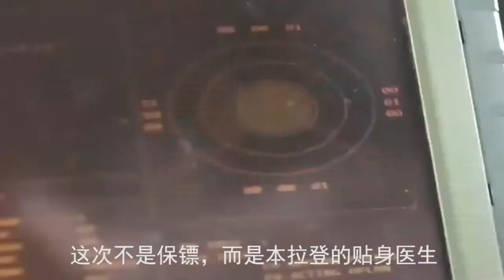出卖拉登的那位医生，最后是什么下场，5000万赏金得到了么